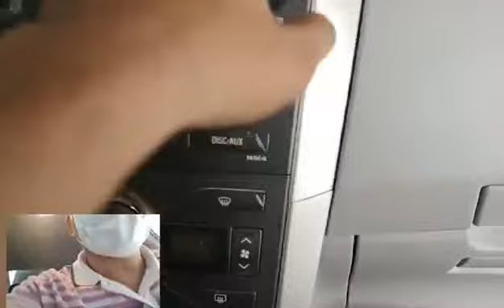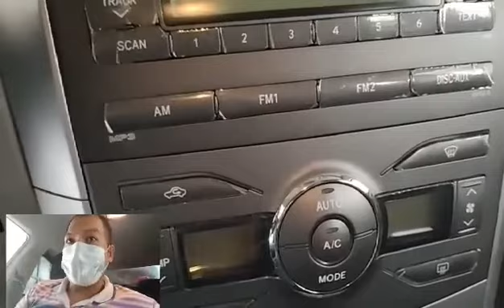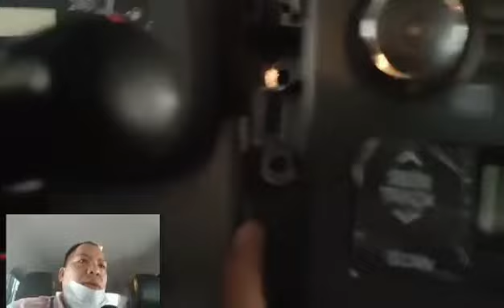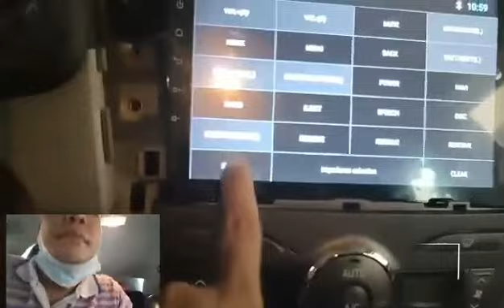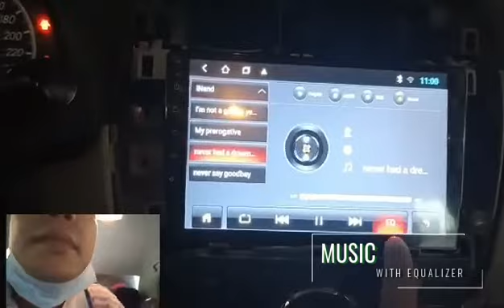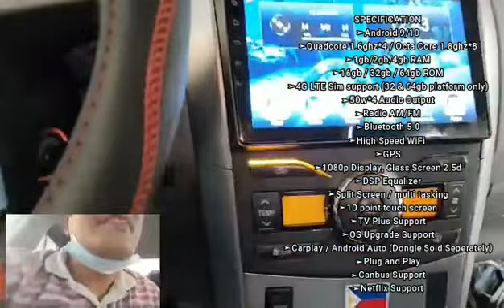Installed Android Head for Toyota Corolla Altis